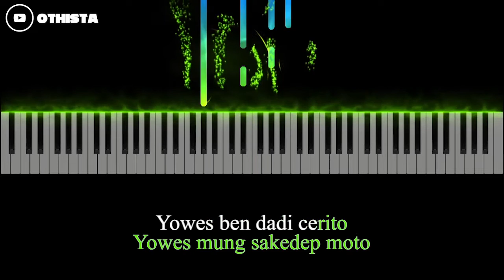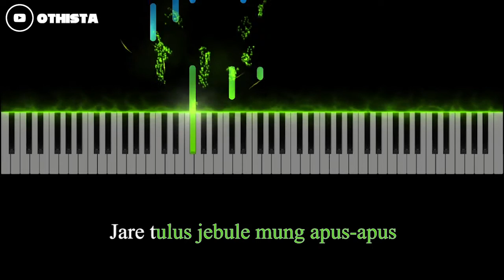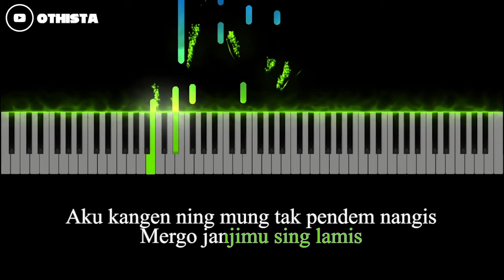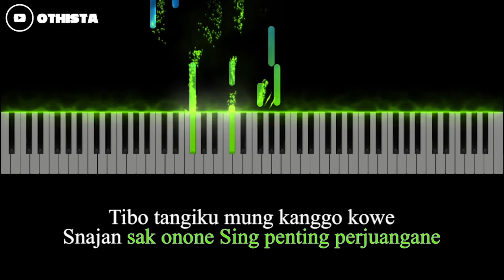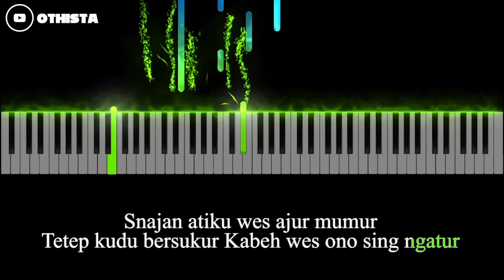Yowes - Henda Kumbara | Karaoke Piano FEMALE KEY ( No Vocal ) by Othista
Request ? Tinggalkan komentar di bawah

Note :
- Bebas cover ! siapapun bisa memakai instrumen ini dengan catatan harus menyertakan link di kolom deskiripsi.